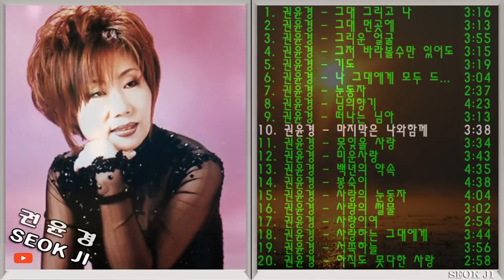◈ ◈ 권윤경 카페 노래 모음 -2- ◈ ◈ | ep.18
01. 그대 그리고 나
02. 그대 먼곳에
03. 그리운 얼굴
04. 그저 바라볼수만 있어도
05. 기도
06. 나 그대에게 모두 드리리
07. 눈동자
08. 님의향기
09. 떠나는 님아
10. 마지막은 나와함께
11. 못잊을 사랑
12. 미운사랑
13. 백년의 약속
14. 봉숙이
15. 사랑의 눈동자
16. 사랑의 썰물
17. 사랑이여
18. 사랑하는 그대에게
19. 서쪽하늘
20. 아직도 못다한 사랑